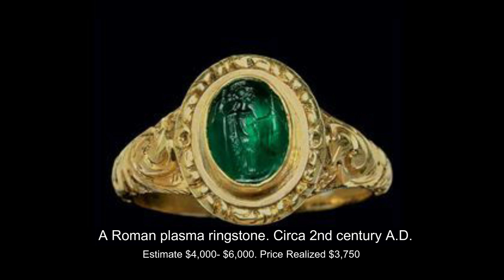Christies | Ancient Roman Jewels